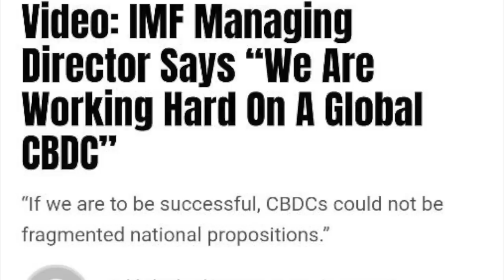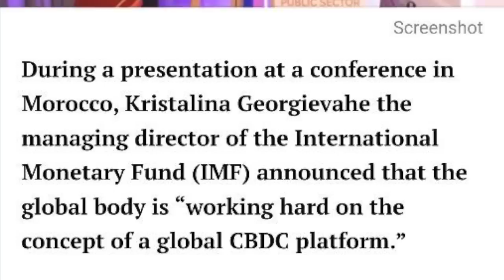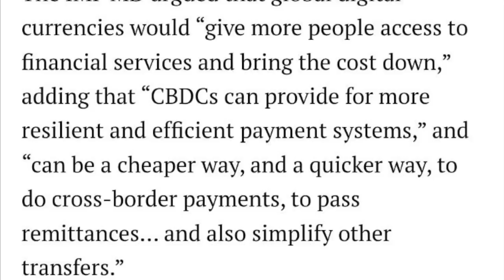OMG! PUTIN ADDRESSES WAGNER! WHILE CENTRAL BANKS & IMF PLAN FOR BITCOIN & CRYPTO!